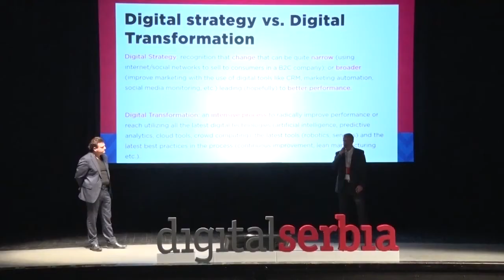Launch of Digital Serbia Initiative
Serbia to become regional digital innovation hub